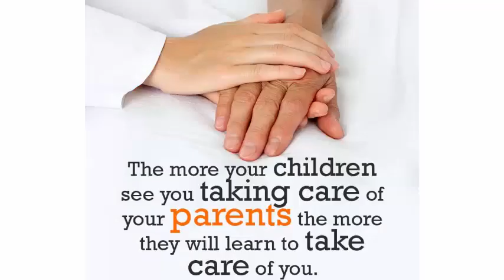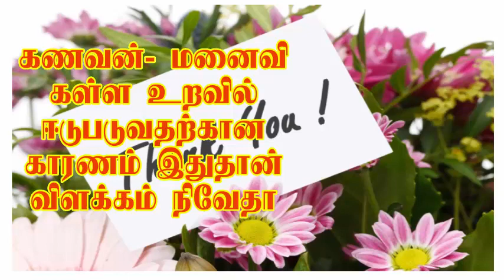வேறொருவருடன் கள்ள காதலில் ஈடுபடுவதற்கான காரணம் இதுபற்றி நிவேதா வீடீயோவை பாருங்கள்